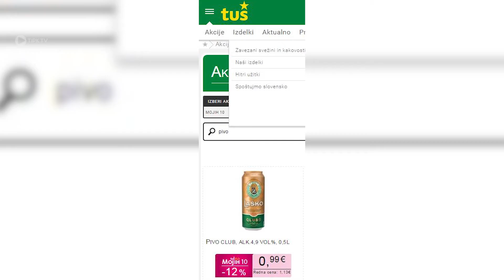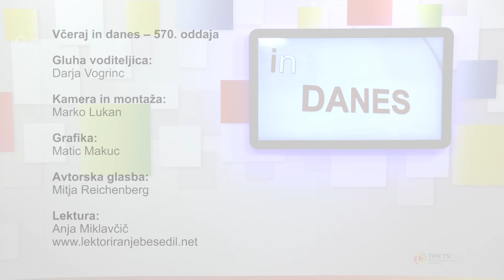Včeraj in danes - 570. oddaja